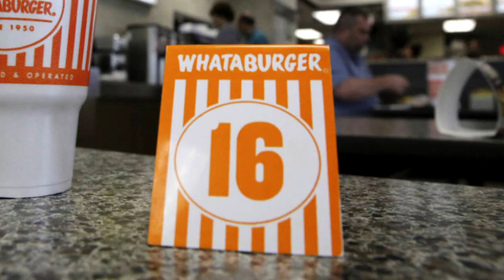Forensic Files (YTP) The Hamburger Buns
This is my first time trying a youtube poop, I am so sorry